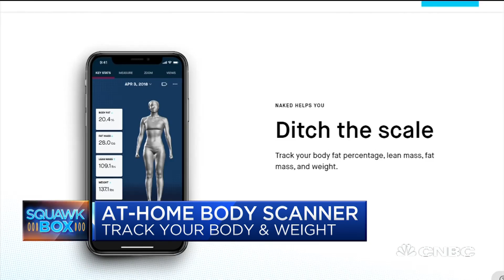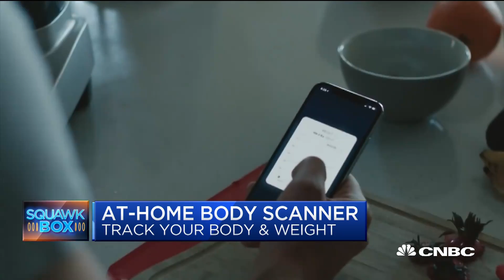Naked Labs brings high-tech body scanning to your home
Naked Labs CEO Farhad Farahbakhshian and COO Ed Sclater discuss their at-home body scanning technology.